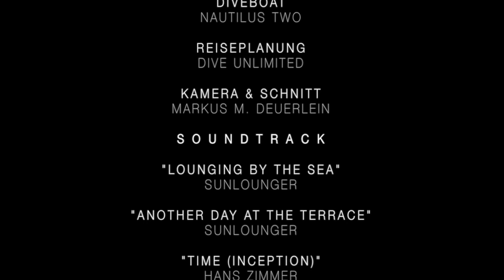Dive Safari "Nautilus Two" (Maldives)